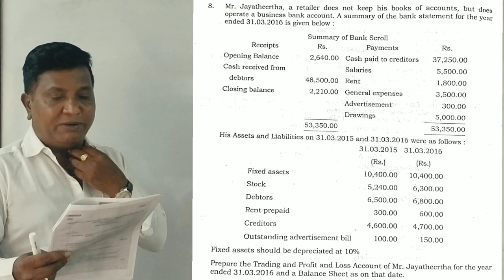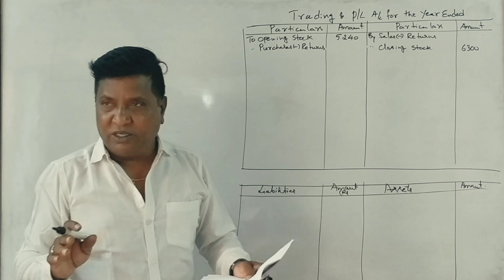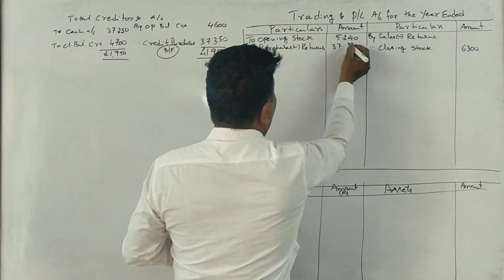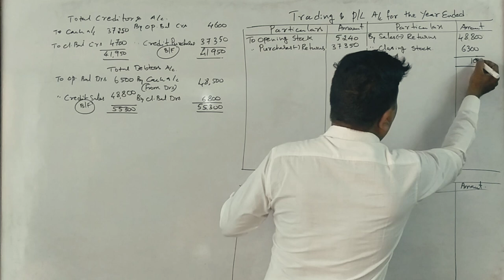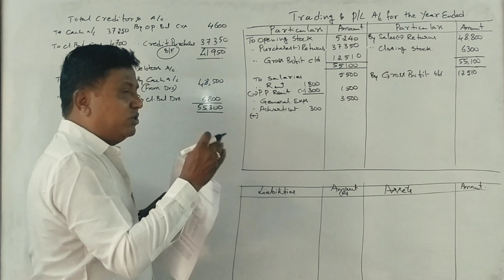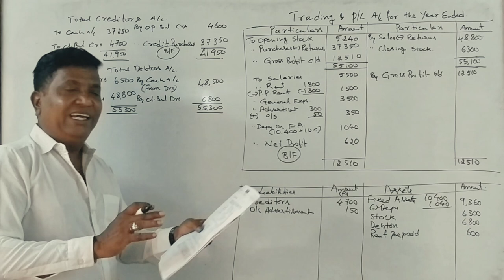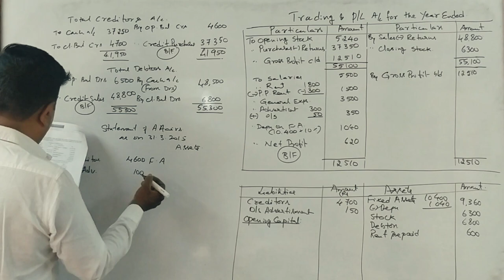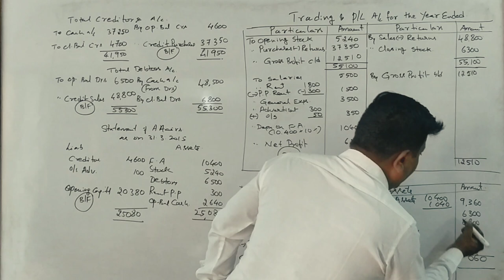Conversion Single Entry into Double Entry System in Kannada PART 6 - 2019 Question Paper 14 Marks